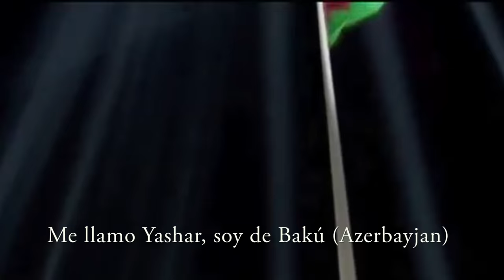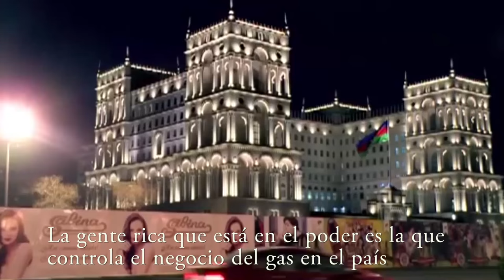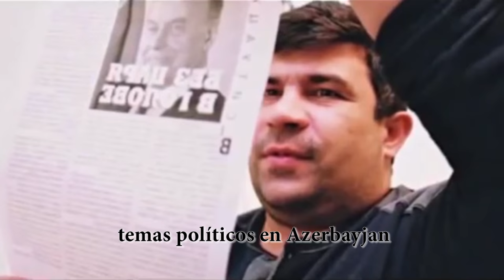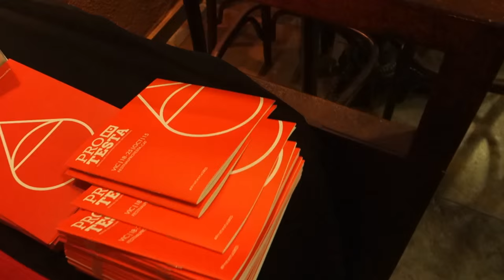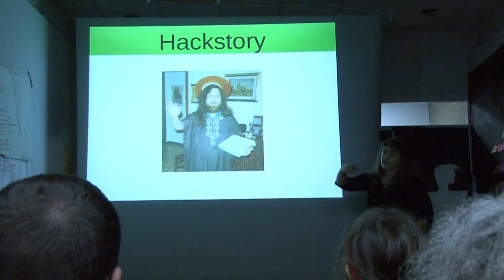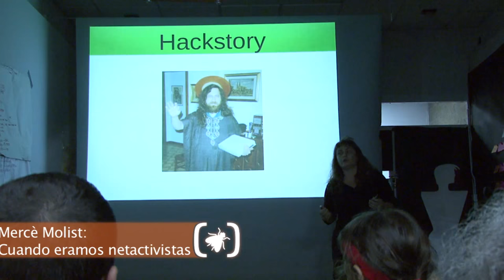Contrainfos 108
Barcelona, 17 Novembre 2015

1. Manifestació  dels Venedors Ambulants

Després d´un matí de redadas, el recentment creat Sindicat Populars de Venedors Ambulants surt al carrer

2. Roda Premsa Operacio Pandora

El passat 28 d´octubre van detenir 9 persones acusades de formar part dels Grups Anarquistes Coordinats (GAC), escorcollant novament diferents ateneus llibertaris. El dia següent s´organitzà una roda de premsa on diferents col.lectius denunciaren aquesta nova campanya de criminalització de l´anarquisme.

3. Drets humans vulnerats a l´ Azerbaijan

Yassar Kudiyev és un periodista d´Azerbaijan viatjant cap a Sudàfrica. En una parada a Collserola, ens explica la situació de vulneració dels drets humans en aquest país

4. Inauguracio Leroy Merlin Sant Cugat

El proper 19 de novembre s´inaugura un nou Leroy Merlin a Sant Cugat, sepultant un dels darrers camps de conreu del municipi i una franja boscosa. Contrainfos va passar per allà un matí a les obres.

5. Festival Protesta

I Tambñe ens vam passar pel Festival de curtmetratges de protesta social a Vic, un festival dedicat enguant als pobles en resistència.

6. Hackmeeting Ca la Vila

HackNova 6,7,8/11/2015: L' Hackmeeting es una trobada anual gratuita, lliure i autogestionada que gira en torno a les noves tecnologíes, les seves implicacions socials, la lliure circulació de coneixements i técniques, la privacitat, la creació colectiva, el conflicte telemático... LaTele entrevista alguns dels participants...

Contrainfos ens reunim els dilluns al vespre a l´Infoespai de la plaça del Sol. Col.labora!